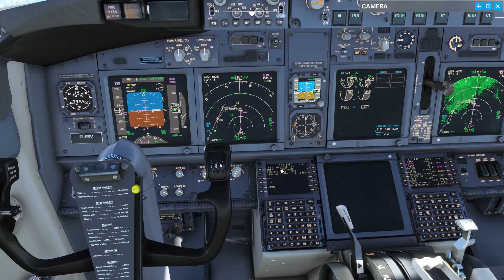MSFS 2020 I Brussels (Aerosoft) - Arrival and landing I PMDG 737-700 NG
Brussels - EBBR (Aerosoft), VDGS